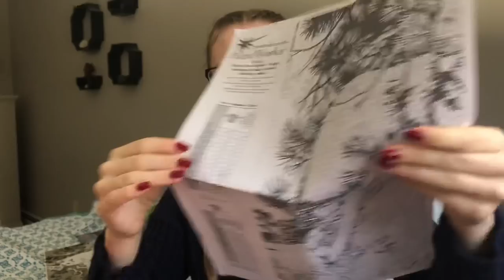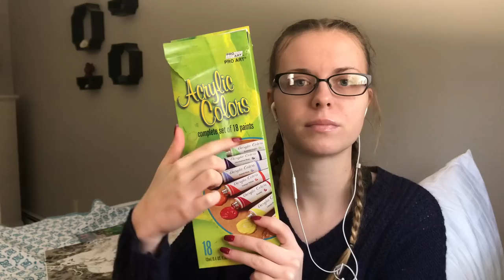ASMR! Tapping and scratching..With my paintings and paint Supplies!!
Hi guys! Today is tapping and scratching on my paints and paint suplies! Thank you for supporting me and watching my videos! Love you all!

~Mircophone used-Apple Headphones

~With love, Lindsey